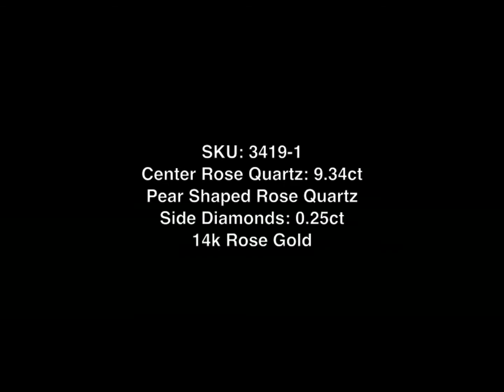Mark Broumand - 9.59ct Pear Shaped Rose Cut Rose Quartz and Diamond Earrings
This lovely pair of diamonds and rose quartz earrings is very elegant. The rose cut drop shaped rose quarts are encased in a setting of 14k rose gold and round cut diamonds. These enchanting earrings are great for any occasion.